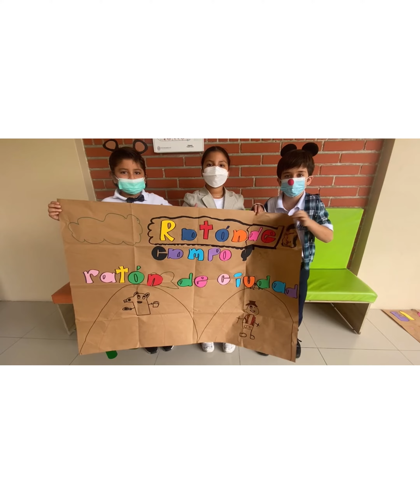Fiesta de la lectura